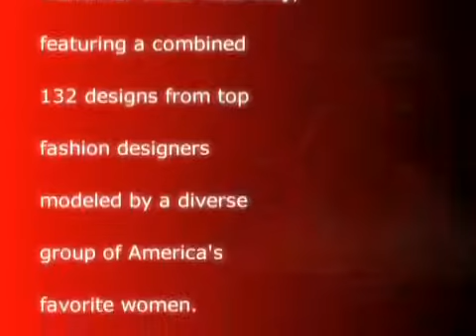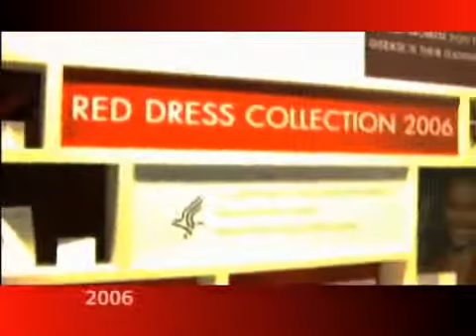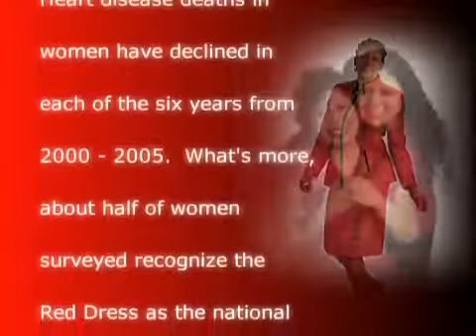Best of The Heart Truth's Red Dress Collections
We are at our home 😊😀😊😊😀